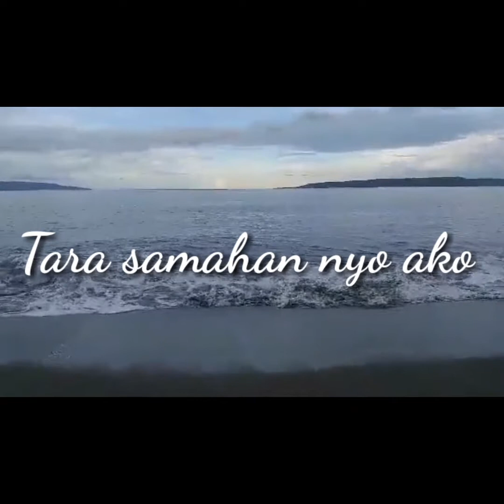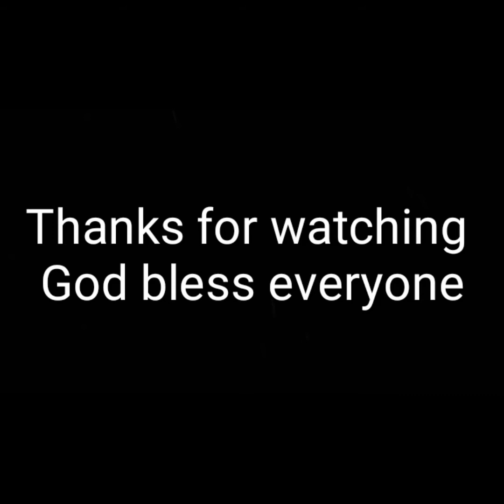BICOL TRIP | MAGAYON BICOL | LIZA TV | DAN LIZ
Vlog tittle: l BICOL TRIP | MAGAYON BICOL | LIZA TV | DAN LIZ
with my Brother Boboy and my younger sister Lai.

Para mapanood niyo next vlog ko.
Hope you like it and nag enjoy kayo

instagram: Liza D. Diesta II